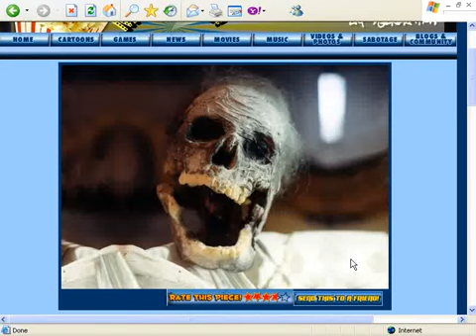Creepypasta Archives: Da Vinci Code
Note: I AM NOT THE CREATOR OF THE VIDEO

The Game Was Made By Liquid Generation by The Way.